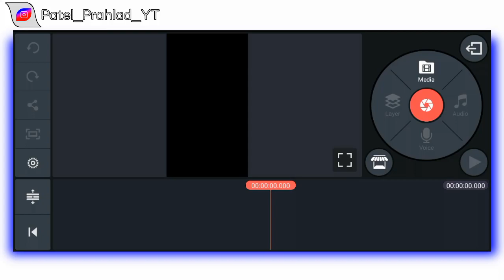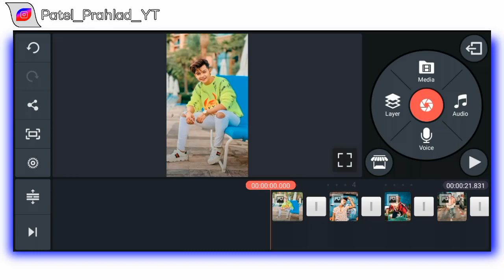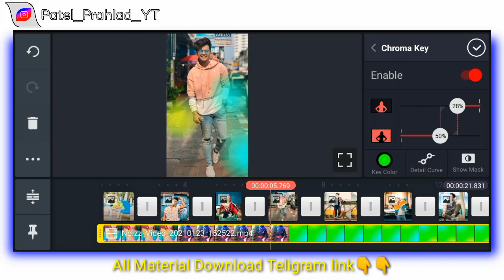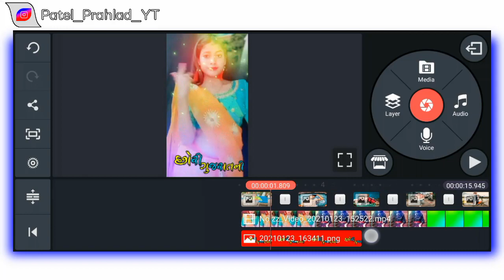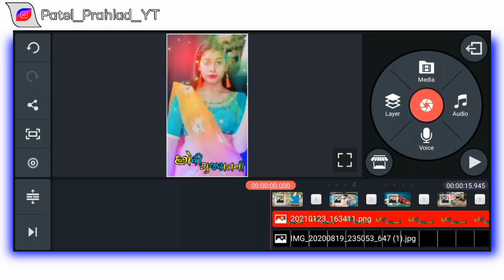Kinemaster gujarati video editing || Gujrati Tutorial || BOOM BAAM YT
Teligram લિંક. 👇All Material Download

BOOM BAAM YT
Boombaamyt

મિત્રો વિડીયોમાં કોઈ પણ સવાલ હોય તો કમેન્ટ કરો..